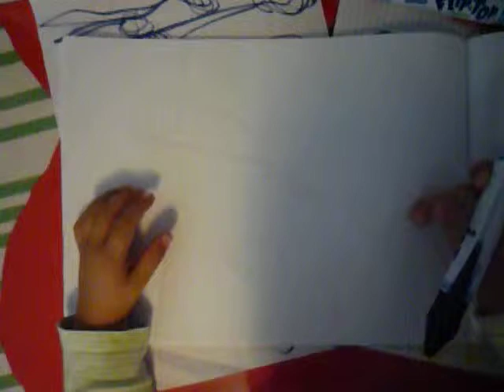Drawing part 1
Adrien drawing a car (4*4)